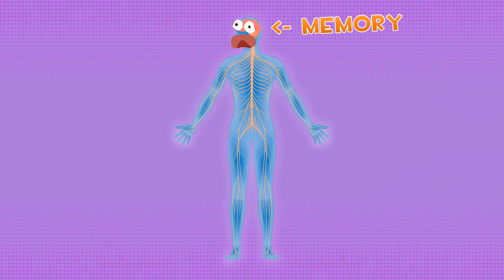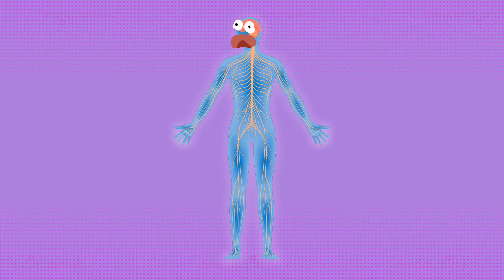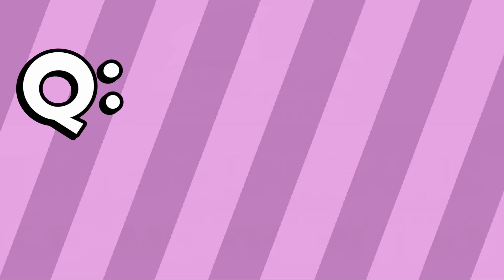Autism Is Like An Umbrella - WTF Is Autism?!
In this video, we discuss what Autism conceptually is and how it's much like an umbrella term. We also cover the difference between being autistic, neurodiverse (or neurodivergent) and a neurotypical or otherwise 'normal' individual without Autism or A.D.H.D. and the incredible diversity that is present within the scope of Autism Spectrum Disorder.

This channel is intended to provide non-lengthy, accessible content for not only those like me, but also neurotypicals or 'normal' folk who too want to understand or currently live with those with Autism Spectrum Disorder.